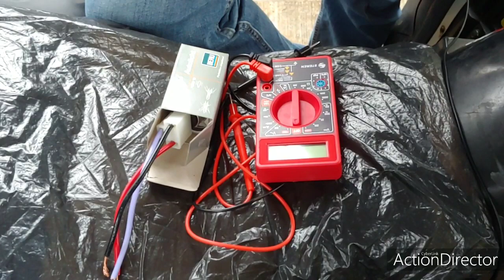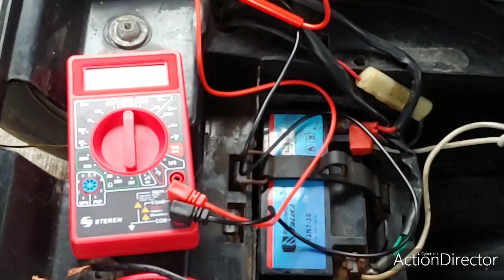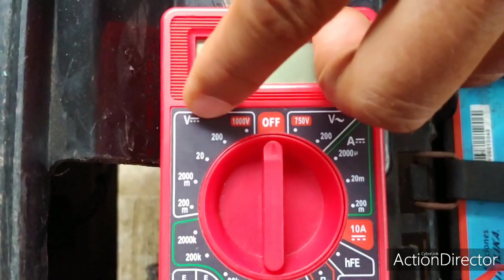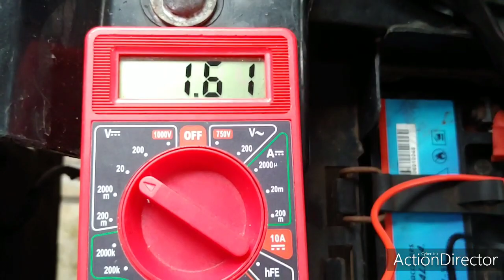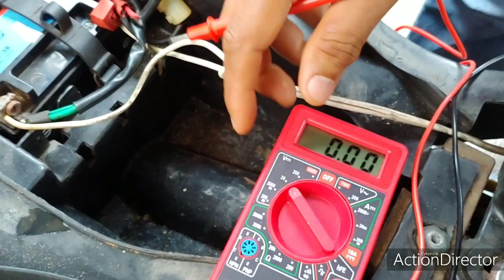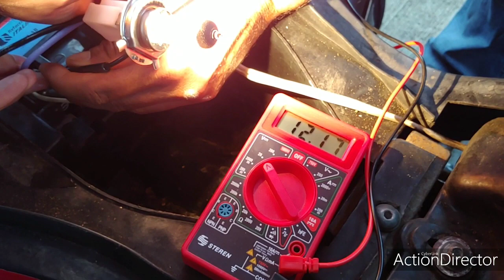Cómo saber si sirve la batería de mi moto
El nombre de la página es: El Rincón Ideal

por darle like, por compartir el
video y activar la campanita
para la notificación de mis
videos.

Sean Felices ;)